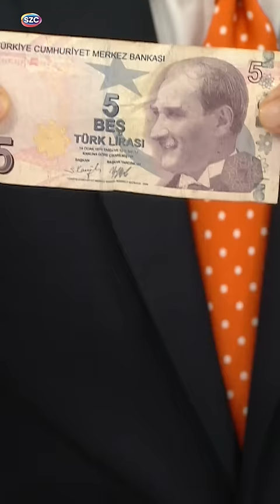5 TL Madeni Para Fatih Portakal'ı Küplere Bindirdi 'Yoksulluğun Hatırası'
Digiturk: 60
D-smart: 93
Turkcell TV Plus: 69
Tivibu: 69
Türksat Kablo TV: 76